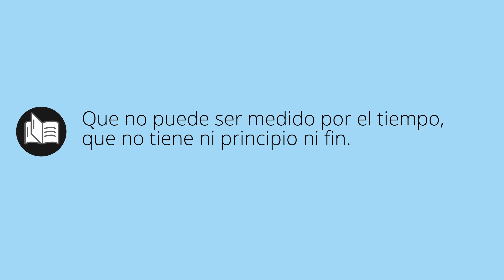Que significa ETERNO • eterno SIGNIFICADO • eterno DEFINICIÓN • Que es ETERNO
Que significa eterno en español. Cual es el significado y definicion de eterno. que es eterno. eterno definiicon en español. Todos los significados y definiciones del diccionario español.

Diccionario de la RAE (Kindle):
Diccionario de la RAE (Tapa dura):
Diccionario de primaria VOX:
Diccionario Esencial de la Lengua Española:
Diccionario Cambridge Español - Inglés: